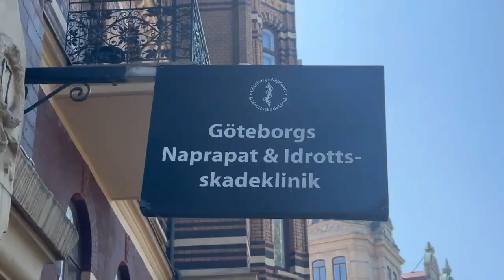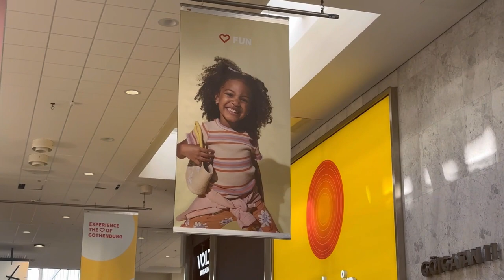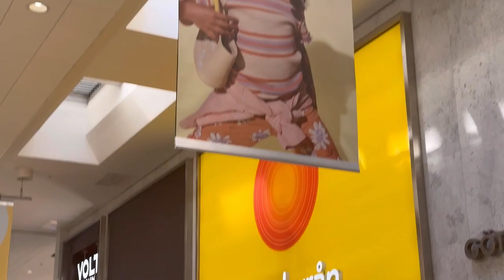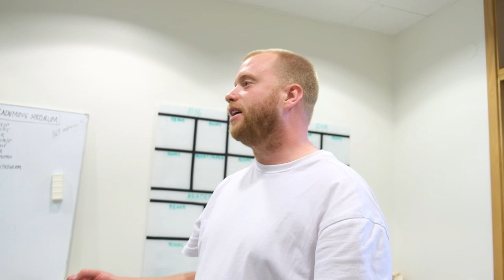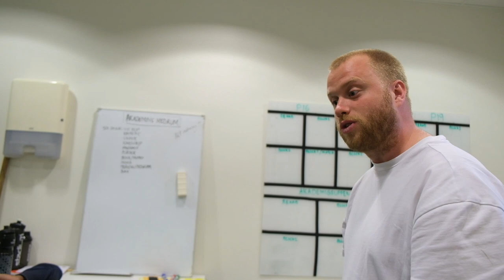EP 4: Every % counts. Behind His Eyes: Blair Turgott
Behind His Eyes Documentary Series. ACL injury where you will follow the road to recovery.

Ep 4 shows the details and that every percent counts.